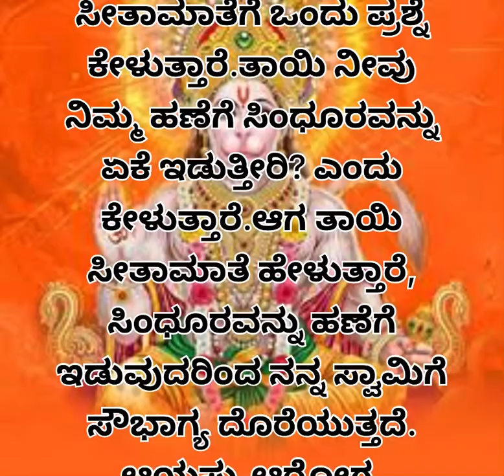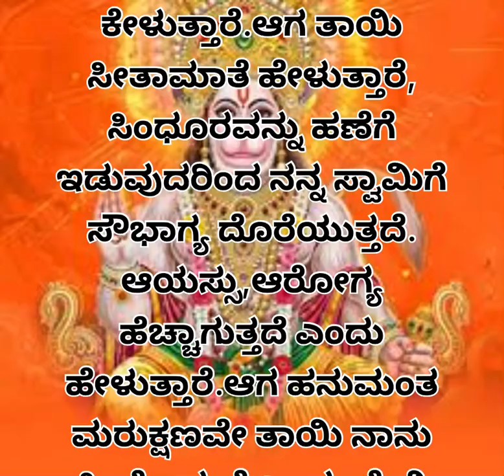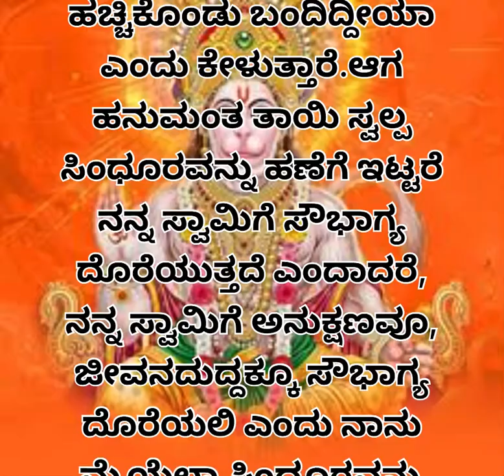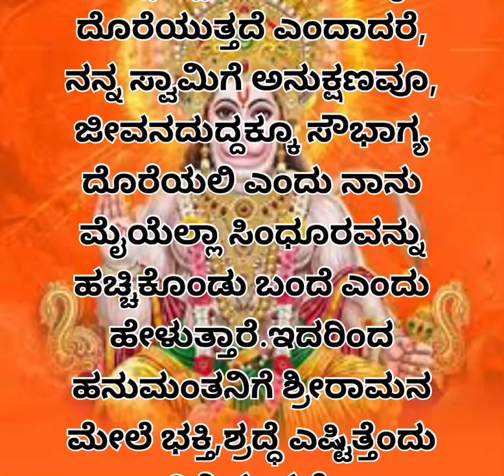ಜೈ ಆಂಜನೇಯ/ಶ್ರೀರಾಮನ ಮೇಲೆ ಹನುಮಂತನಿಗೆ ಭಕ್ತಿ ಎಷ್ಟಿತ್ತೆಂದರೆ...